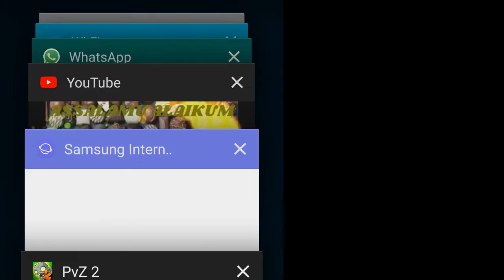Plants Vs Zombies 2 Battlez Arena S7 Week 86 Boosterama Over 2 Million No Premium Loadout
Hello friends please check out my no premium setup for week 86 season 7 Boosterama ghost pepper

I hit over 2 million with lower level plants